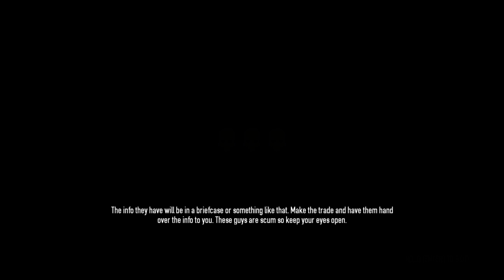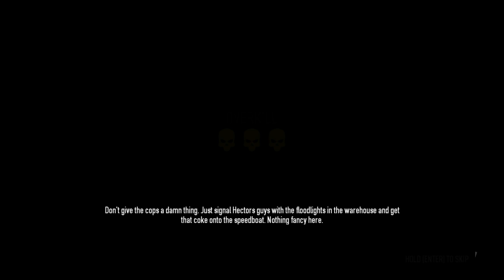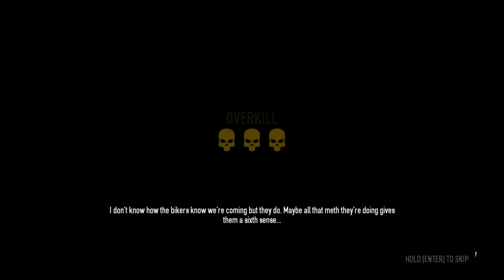Payday 2 Gameplay - 1 / 2